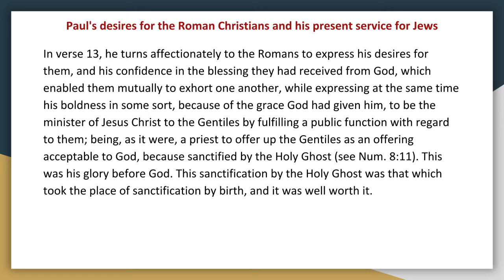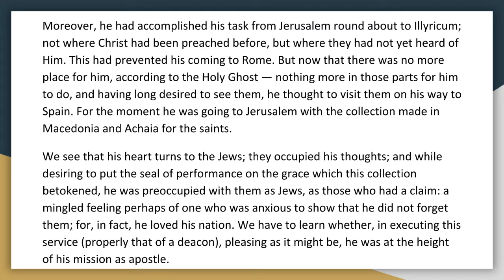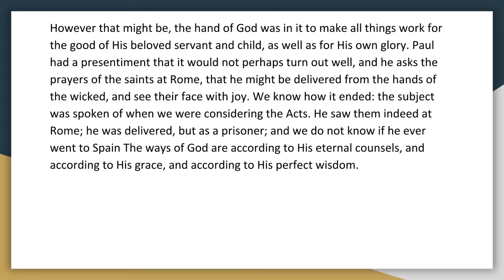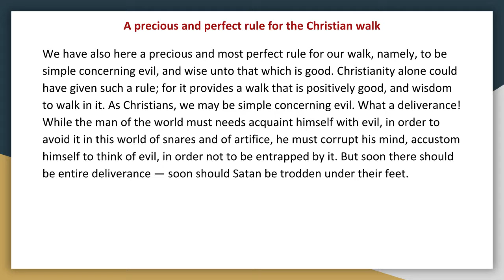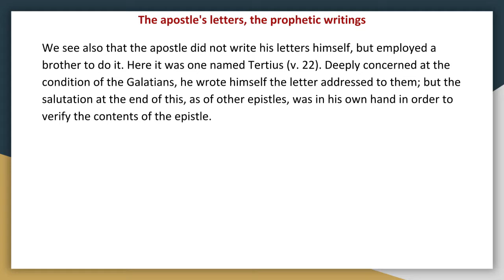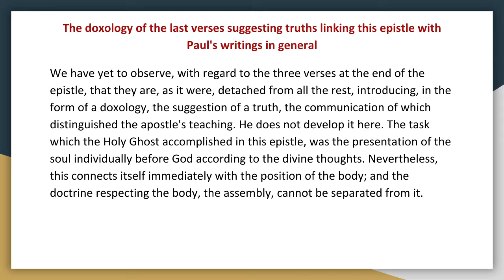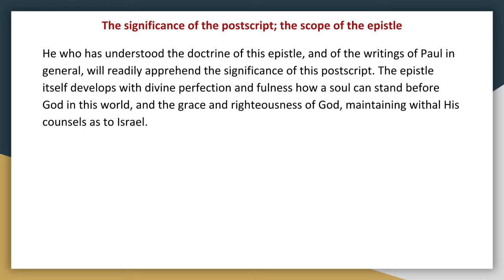Synopsis of The Books of The Bible by JND NT Romans Chapters 15 verse 8 16 verse 27 Audio Book